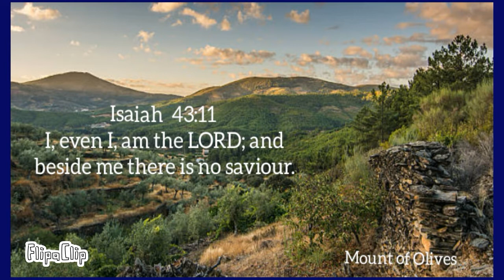8 July 2022| Khasi Gospel Song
This is the chorus of a song graced by the LORD JESUS CHRIST two years back!
LORD willing I will upload recordings and soundtracks in this channel, while uploading animations in the primary channel (Primary Channel: Obadiah Lamshwa Lamare)
Like the primary channel, this Channel is NOT MONETISED!! Please pray that the LORD JESUS CHRIST will bless these small efforts of a SAVED sinner!!

Kane ka dei ka khorus jong ka jingrwai ba la ai da U TRAI JISU KHRIST arsnem mynshwa!
Lada ka long ka mon U TRAI ngan sa buh ia ki rekod bad sur jingrwai ha kane ka channel, bad ngan buh ia ki video ha ka channel kaba nyngkong (kaba kyrteng Obadiah Lamshwa Lamare)
Kumba long bad ka channel ba nyngkong ia kane ka channel ruh YN YM monetise!!! (yn ym pynmih pisa) Sngewbha buh lem ia nga ha ki jingduwai ba U TRAI JISU KHRIST Un kyrkhu ia ki jingpyrshang barit jong u nongpop uba la ioh JINGPYNIM EI!